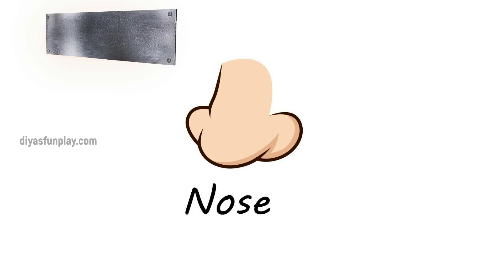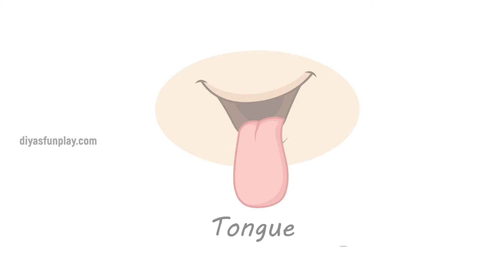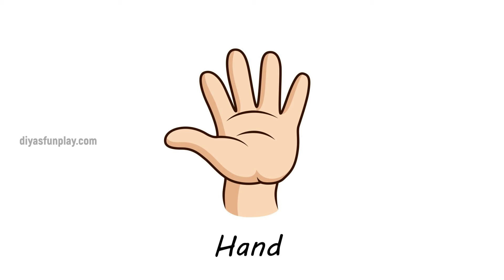Parts of body for kids | External parts of body | Human anatomy | English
Hi Friends,
In this video, you will be learning the important external parts of a human body.